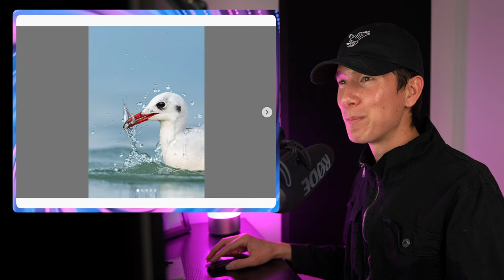Young Wildlife Photographers that are WAY BETTER than Me!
Wildlife Photographers that are under 18 take some crazy images!  Check out more Bird Burger to see more crazy nature and wildlife and to learn more about wildlife photography!